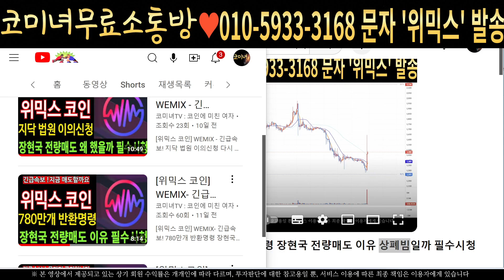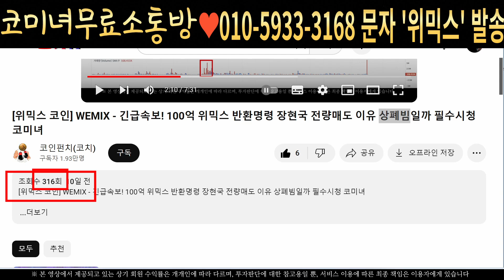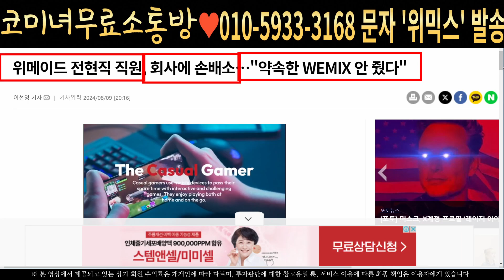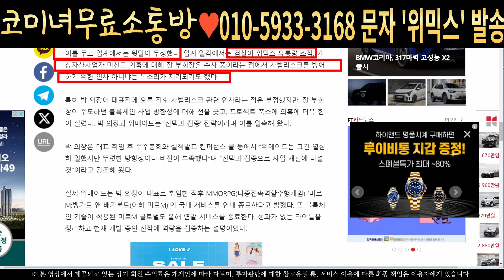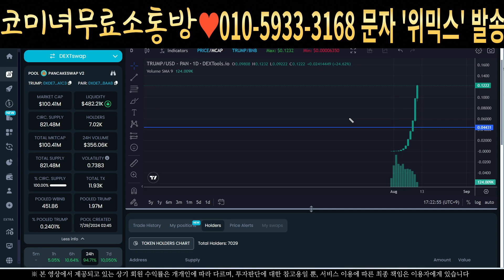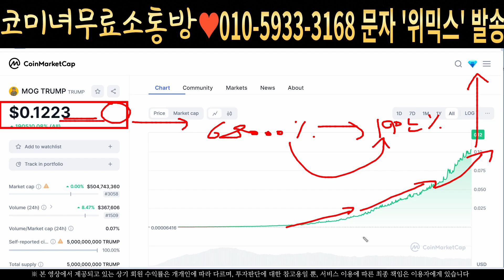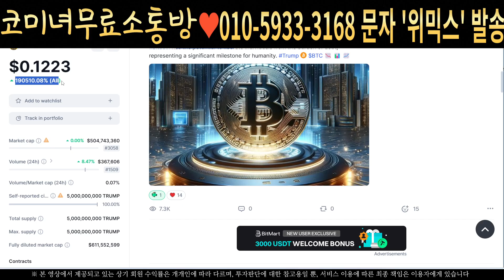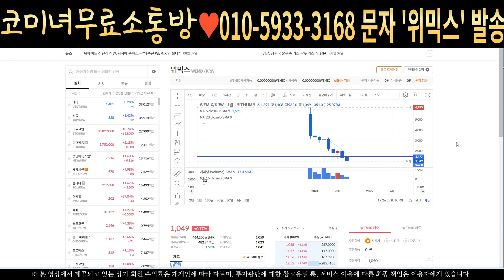[위믹스 코인] WEMIX - 긴급속보! 161억 손해배상청구 지하실로 가는 이유 상폐되는 건가 필수시청 코미녀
안녕하세요
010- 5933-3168 으로 문자로 '위믹스' 전송하시면